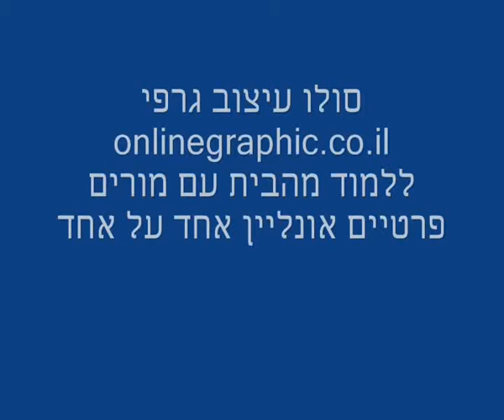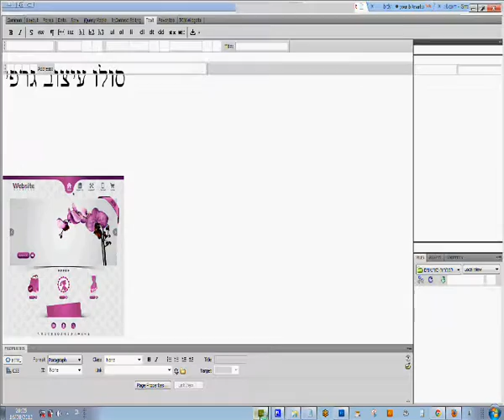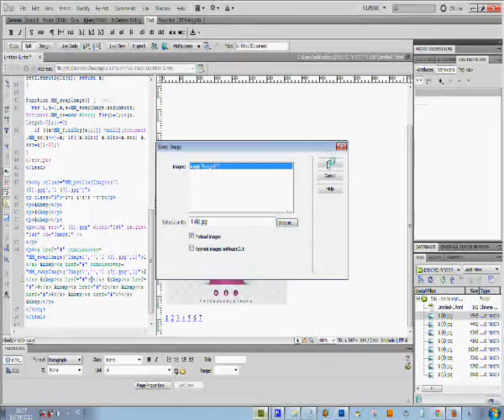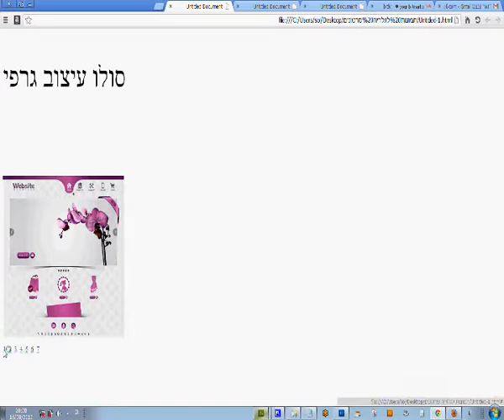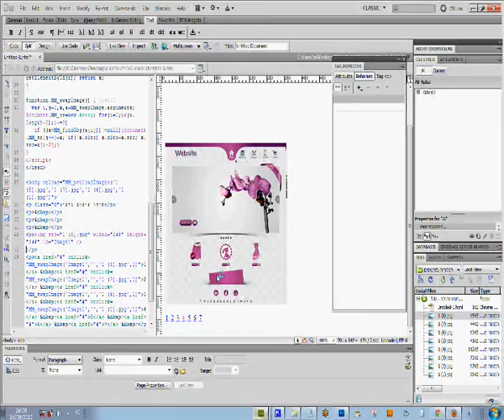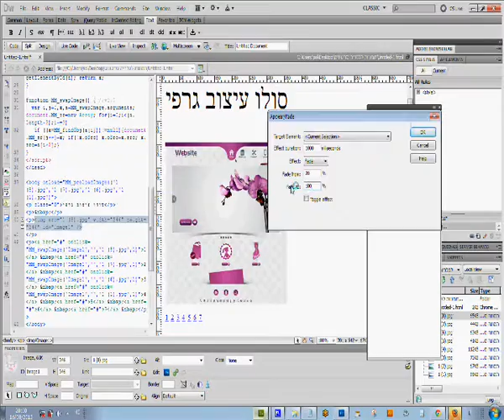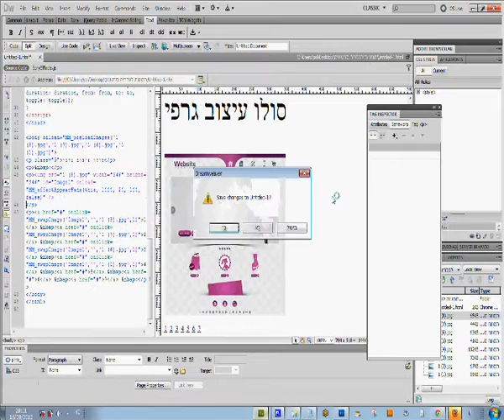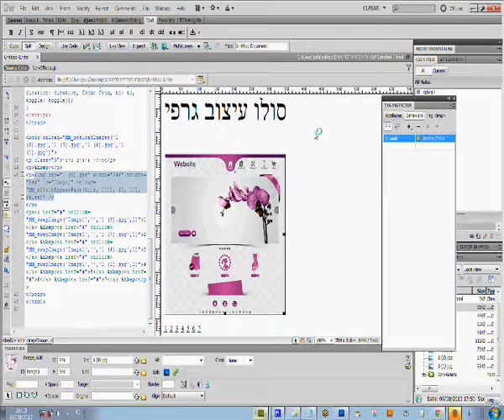קורס בניית אתרים בחיפה טעימות חובה לצפייה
קורס בניית אתרים בחיפה,
לימוד בניית אתרים בחיפה,
מורים פרטיים בניית אתרים בחיפה,
שיעורי הדרכה,
שיעורים פרטיים,
בית ספר,
מכללה,
הדרכות בניית אתרים בחיפה,

תחום קורס בניית אתרים,

מכללת בחיפה,